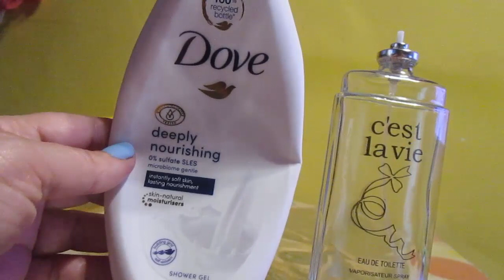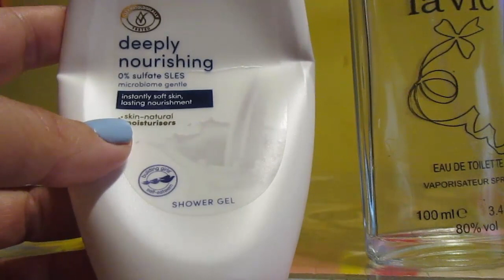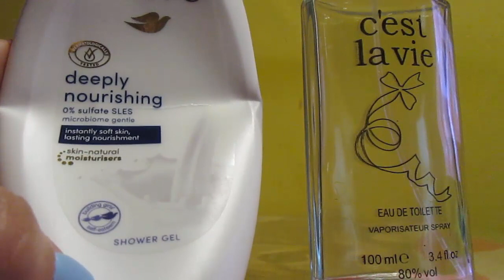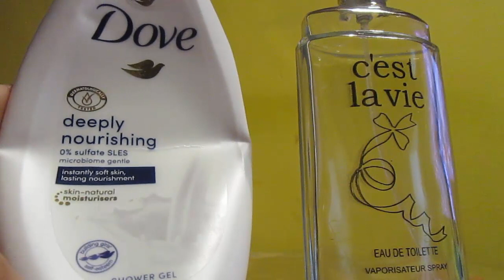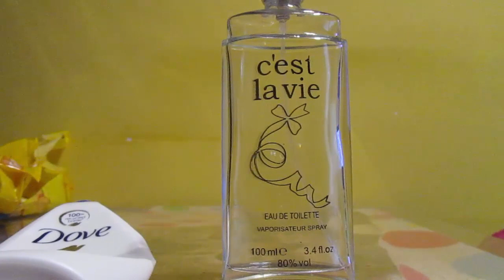3011=SKOŃCZONE PRODUKTY "dave" kąpiel I "cest vie bell" perfumy